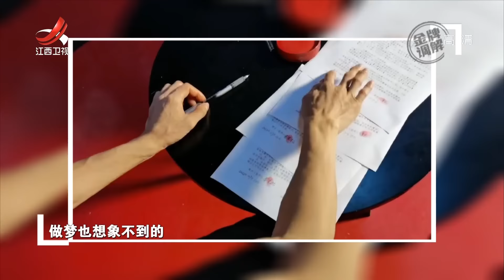《金牌调解》丈夫以命相搏绝不离婚 自曝亲眼见妻子与异性暧昧 20220826